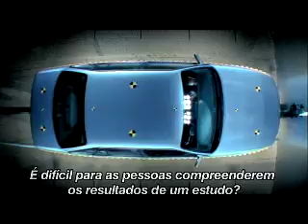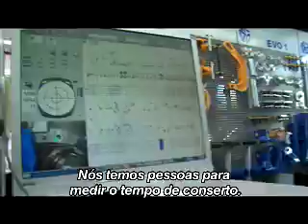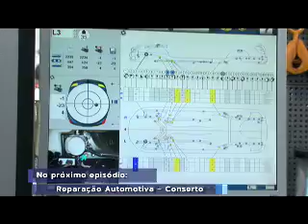Crash Test - Reparação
É comum seguradoras e montadoras de veículos realizarem crash tests no desenvolvimento de novos produtos. Esses testes são importantes para minimizar os danos nos veículos e uma reparação mais rápida e econômica e, ainda mais importante, na concepção de novos e essenciais itens de segurança.  A Allianz foi a primeira seguradora no mundo a realizar esses testes.